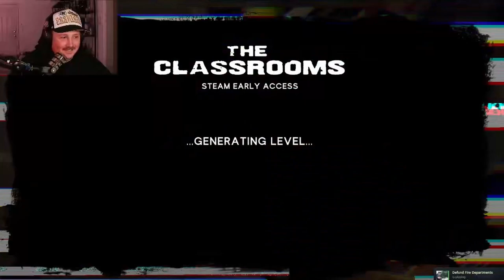Horror Game, But My Viewers Make It a Comedy (The Classrooms)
0:00 Introduction
0:37 The Classrooms
4:44 The Library (Funniest/Most Alerts)